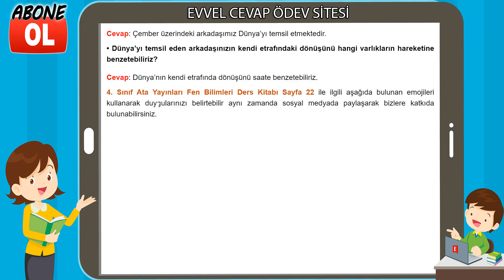4. Sınıf Fen Bilimleri Ders Kitabı Cevapları Ata Yayıncılık Sayfa 22